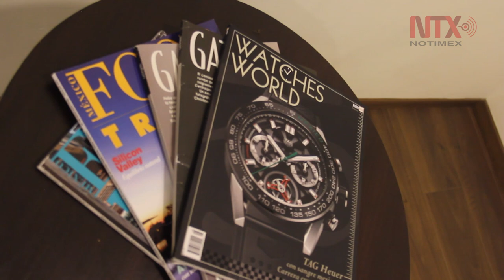Boutique Lincoln Patria promete experiencia cálida y personalizada a sus clientes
Como parte de un plan integral que Lincoln tiene en México para sus 20 sedes ubicadas en 13 plazas del país, se inauguró el distribuidor ubicado en Zapopan que en adelante se llamará Boutique Lincoln Patria.